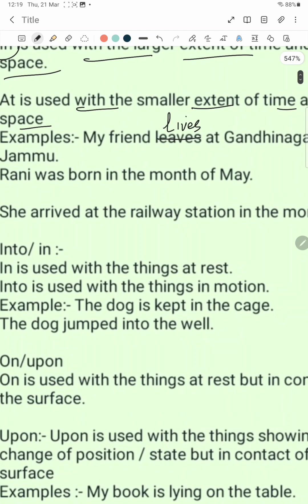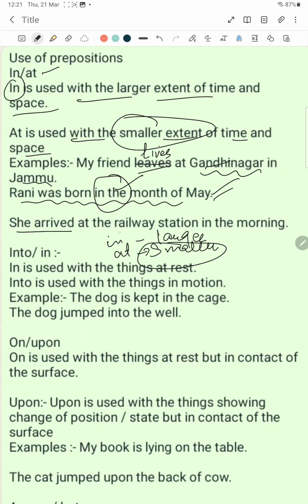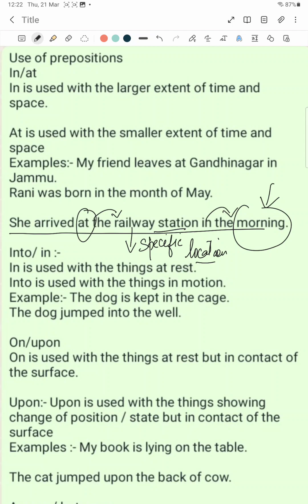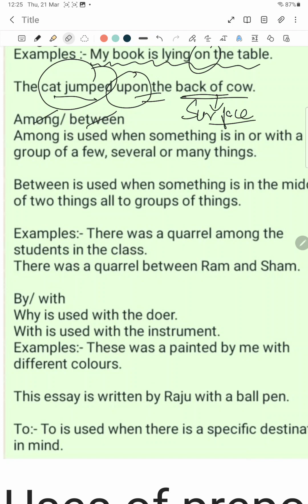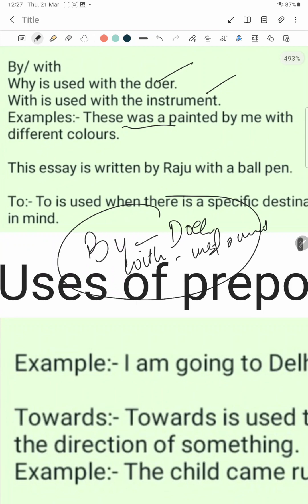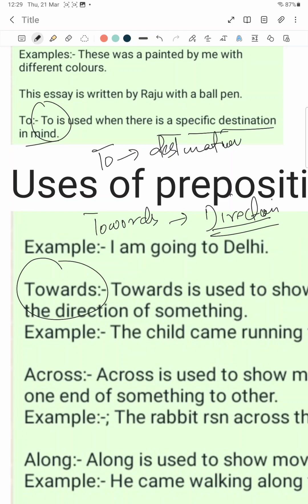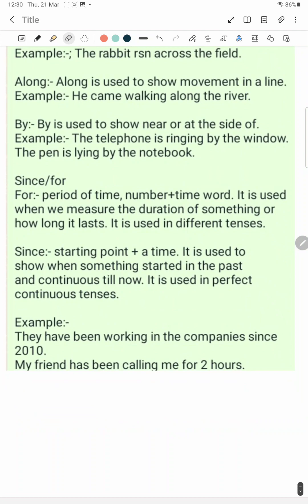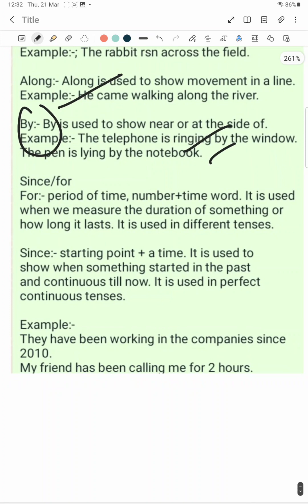21 March 2024